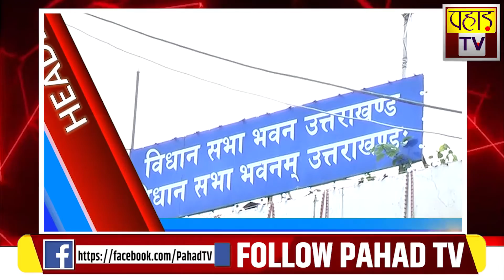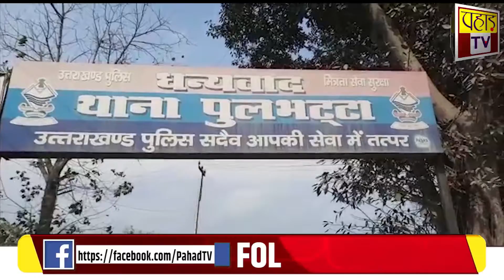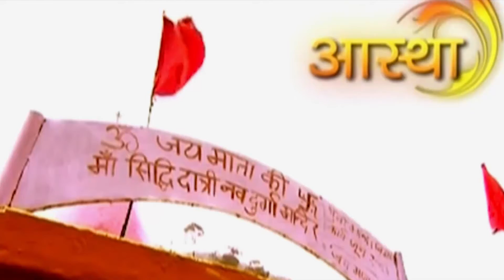देखिए दिन भर की तमाम बड़ी ख़बरें सिर्फ़ पहाड़ टीवी पर । Pahad Tv